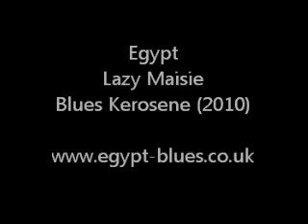Egypt - Lazy Masie - audio track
Lazy Masie - audio track & slide show - From Egypt album Blues Kerosene (2010)